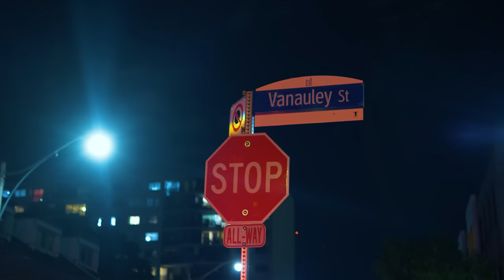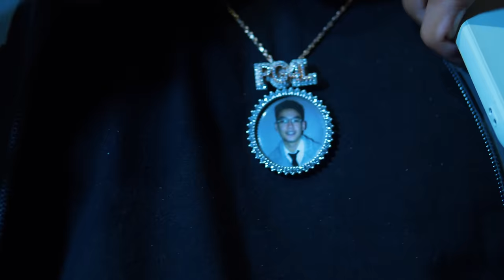Casper TNG - Heartless (Official Video)